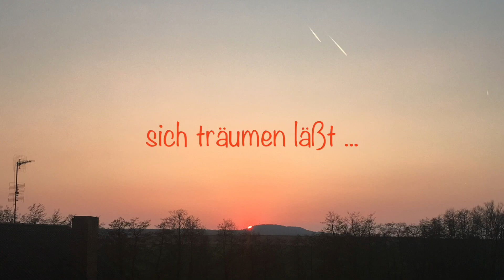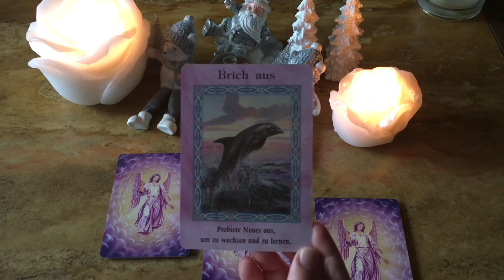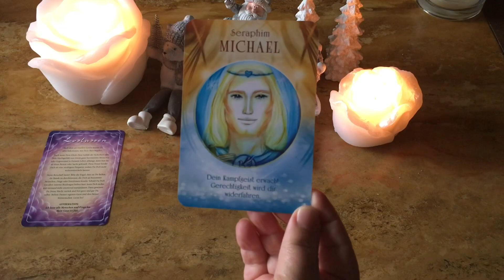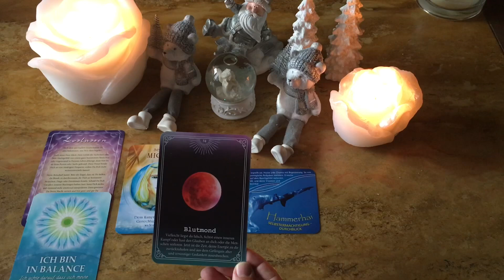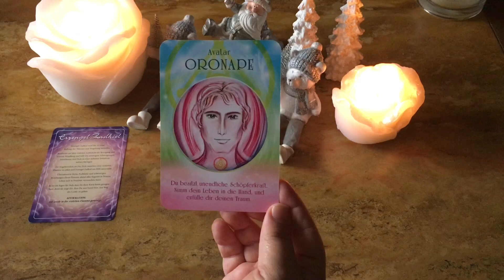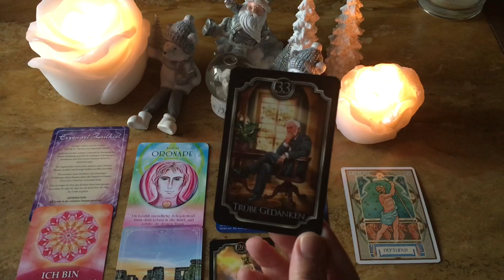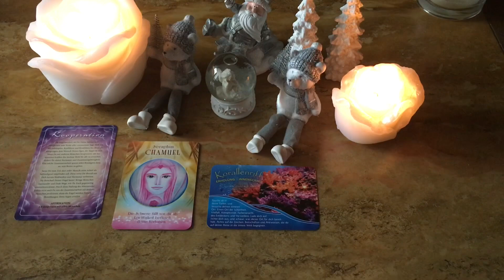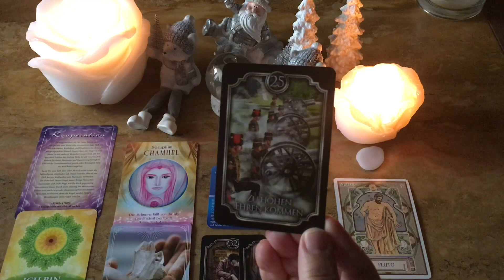Wochen–Impuls vom 27.12.2021 bis 02.01.2022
0:00 Einleitung
1:23 Einführung
11:02 Stapel 1
21:39 Stapel 2
29:51 Stapel 3

Engel Karten Diana Cooper
Ansata

Anne-Mareike Schultz & Dennis Möck-Ludwig: Mondpriesterschaft

Gaby Shayana Hoffmann: ICH BIN Licht und Liebe

Antonella Castelli
Lo Scarabeo

Jeanne Ruland & Anne-Mareike Schultz
 Lichtvolle Impulse unserer Ozeane

Kipper Orakelkarten
Fin de Siecle
Orgon Pyramide / Engel-Flügel / Gebetskette sowie Räucherwerk von Pusteblumenstern: